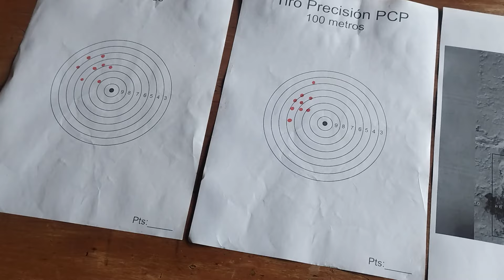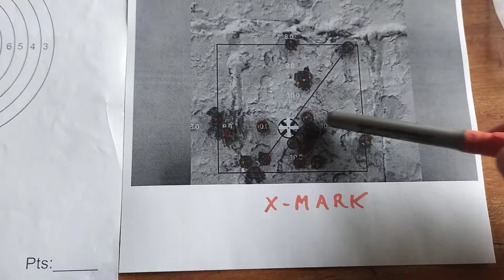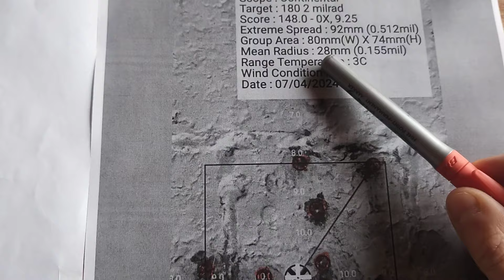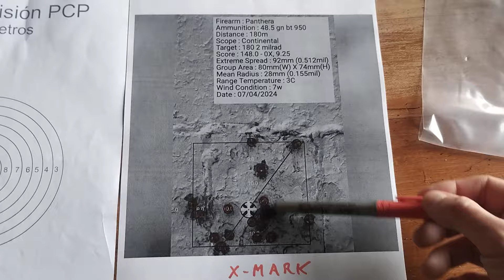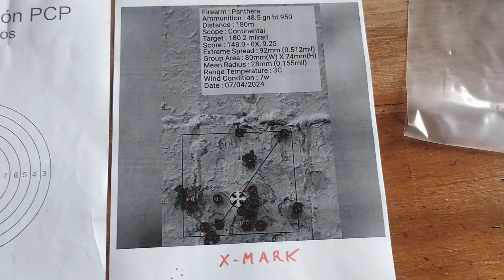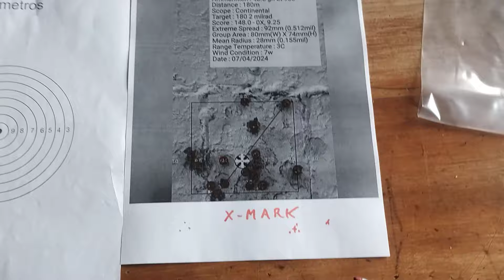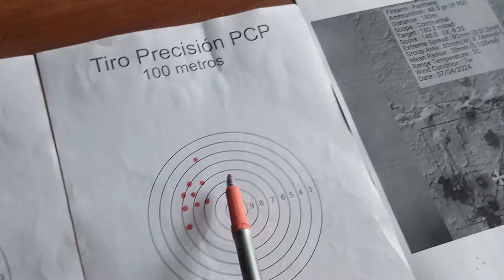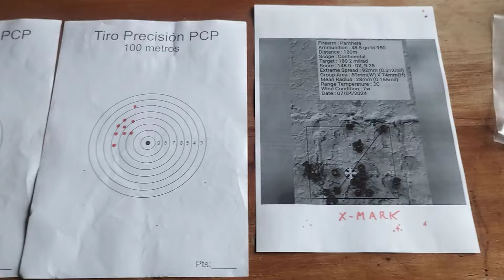Una mejor forma de medir grupos: radio medio